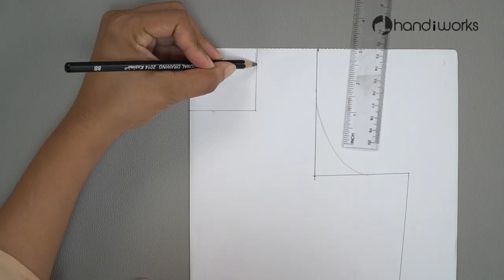How to make a smocked dress for little girl - Step-by-Step Guide Tutorial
Welcome to my enchanting tutorial on how to make a smocked dress for little girls! In this step-by-step guide, I'll take you on a delightful journey of creating a beautiful and timeless garment that will surely make your little one feel like a princess.
Not only is this a fun and rewarding project for anyone interested in sewing, but it also makes a great gift for new parents. The video provides all the information you need to make a smocked dress that will be cherished for years to come.
Course:
🦋 Terrazzo Techniques for Resin Furniture Making:
Premium Embroidery Floss(USA)
Premium Embroidery Floss(UK)
100% Linen Fabric(USA)
100% Linen Fabric(UK)